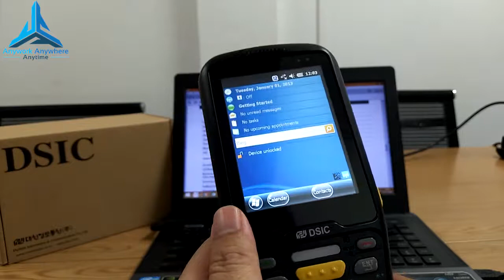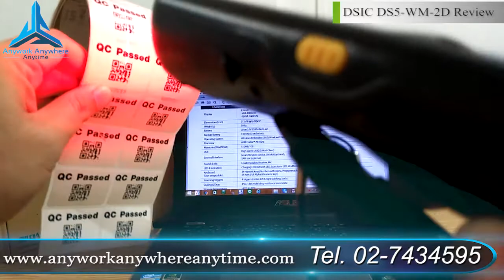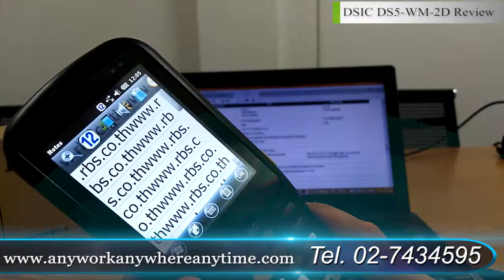DSIC DS5-WM-2D Review การใช้งานเบื้องต้นของ คอมพิวเตอร์พกพา (Handheld Computer)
จำหน่าย และบริการซ่อมอุปกรณ์ที่เกี่ยวกับ บาร์โค้ด (Barcode)
อุปกรณ์คอมพิวเตอร์พกพา (Handheld Computer or Mobile Computer)
รวมถึง Software ในการทำงาน โดยคัดเลือกอุปกรณ์แต่ละชนิดที่มีคุณภาพจากผู้ผลิต ที่มีความเชี่ยวชาญในแต่ละด้าน